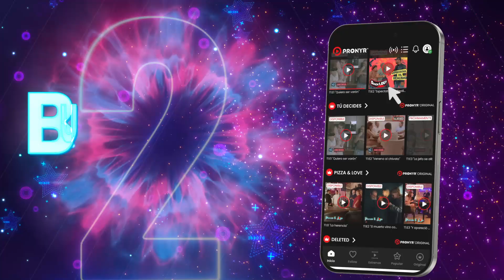¿Quieres ser un verdadero fan de Tú Decides?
¿Quieres ser parte del exclusivo club de fans de Tú Decides? 😄😄 Sigue los pasos en este video y disfruta de contenido exclusivo como nunca antes 😄😄